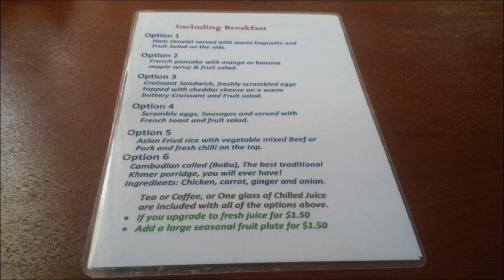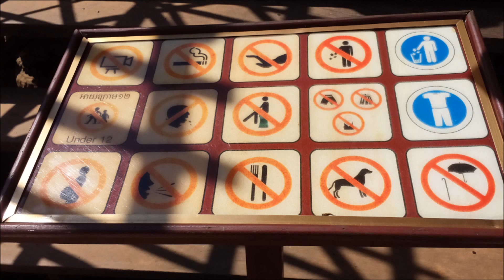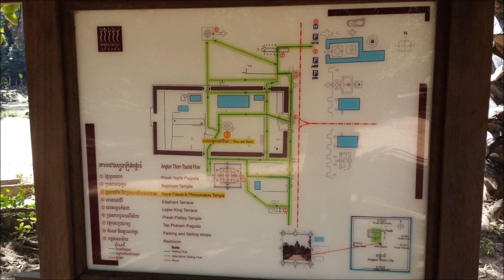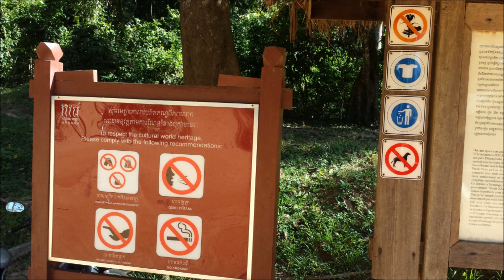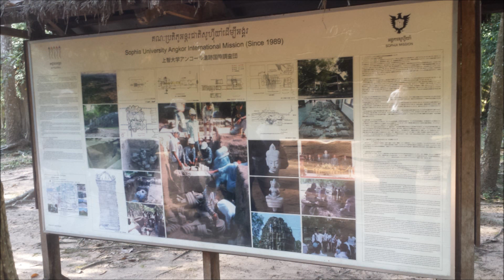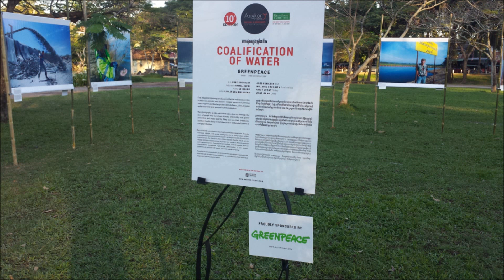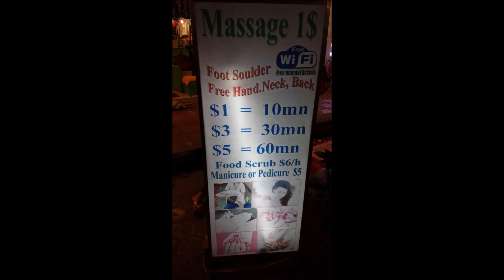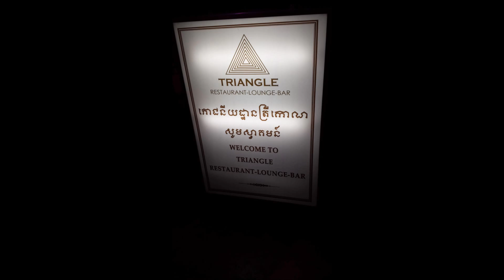BAPHUON TEMPLE,... ...SIEM REAP, CAMBODIA...112820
BAPHUON TEMPLE, ROYAL PALACE AND PHIMEANAKAS TEMPLE, ELEPHANT TERRACE, LEPER KING TERRACE, PREAH KHAN TEMPLE, BANTEAY KDEI, PRASAT KRAVAN,...

"The Baphuon is the state temple of King Udayadityavarman II. It is located in the old Khmer capital city Angkor Thom, between the Royal Palace and the Prasat Bayon. The sandstone monument that was dedicated to Shiva is in the shape of a stepped pyramid.
When the temple was converted into a Buddhist temple in the 15th century, part of the Baphuon was demolished and the stones used to build a Buddha image on the West end of the temple. The very large reclining Buddha image, which shape is difficult to make out, was never completed."

"Phimeanakas sits just about at the centre of what was once the Royal Palace compound, which likely began with the construction of the temple around the mid-10th century. It is attributed to either Suryavarman I, Rajendravarman II, or Harshvarman I. Laterite walls surrounded by moats mark the boundaries of the palace area, within which sit several large ponds."

11282014